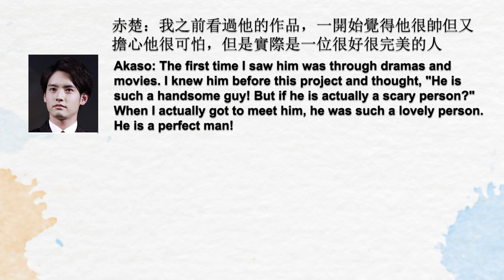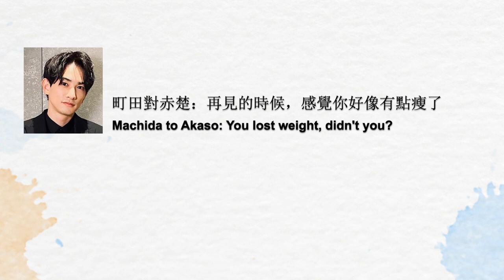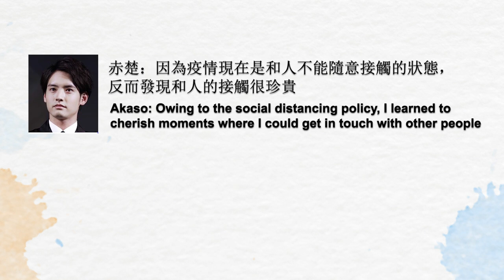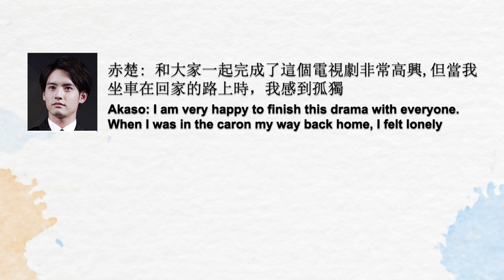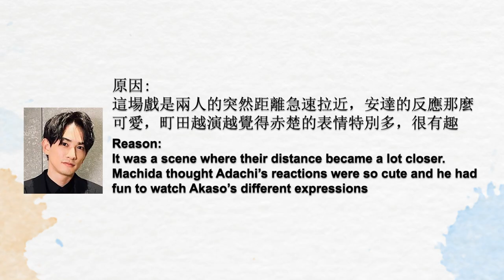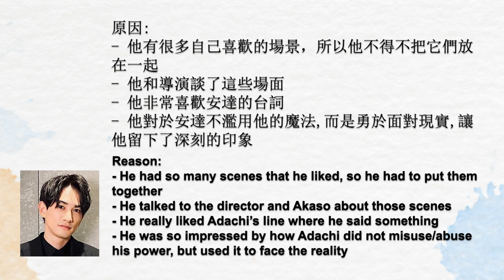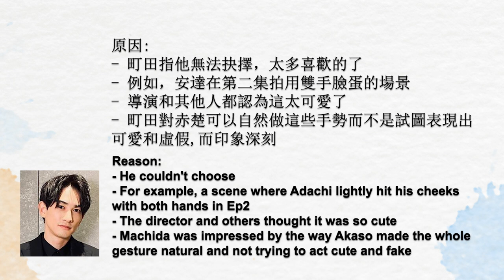Keita Machida+Eiji Akaso | Magic Hour | Cherry Magic | Sweet Details | Sweet Moments | ENG SUB+中字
町田啓太+赤楚衛二 | Magic Hour | 超甜細節 | Top 10 | Cherry Magic | ENG SUB+中字